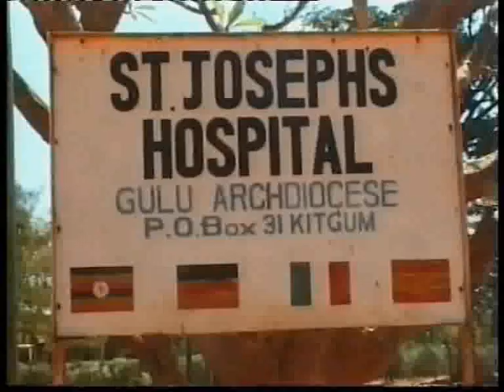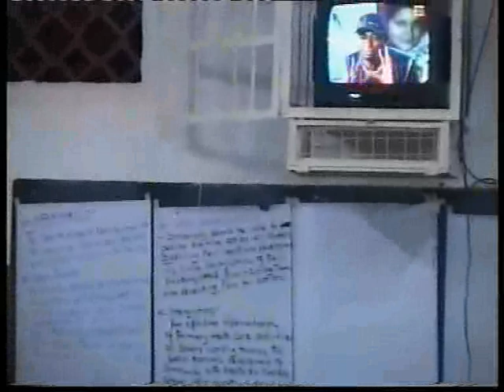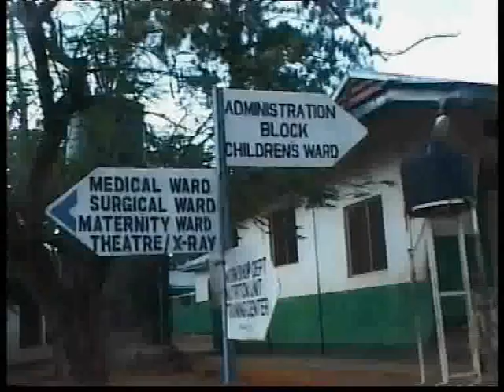Fundación TEKAMOI Parte 1/2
Dr.Manuel Grau Albert , médico y misionero comboniano que inició el proyecto de reforma y potenciación de la calidad del hospital St.Joseph de Kitgum al norte de Uganda. En recuerdo de su persona y obra.